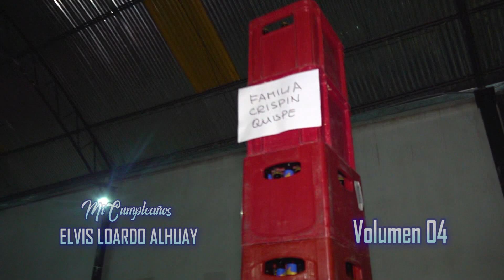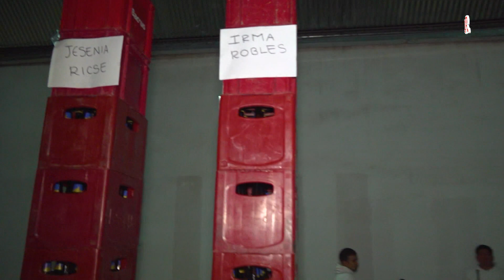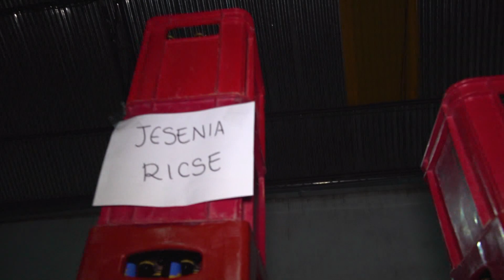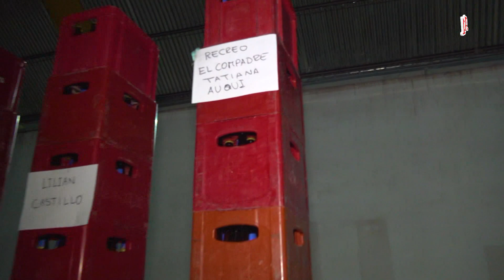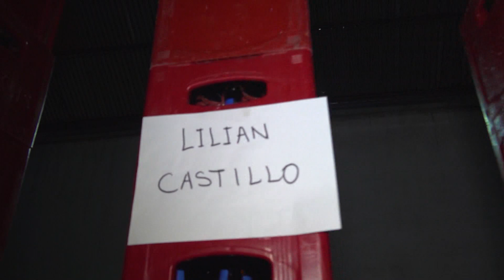✅Feliz Cumpleaños Elvia Loardo Alhuay ❤ DVD 04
GRAN CUMPLEAÑOS
ELVIS LOARDO ALHUAY

ESPOSA E HIJA
ESTEFANI ROJAS ROJAS
VALESKA ALONDRA LOARDO ROJAS
🎷🥁BANDA ORQUESTA SOCIAL HUANCAYA 🥁
CARLOS BAYLON Y ORQUESTA 🎻🎺🥁